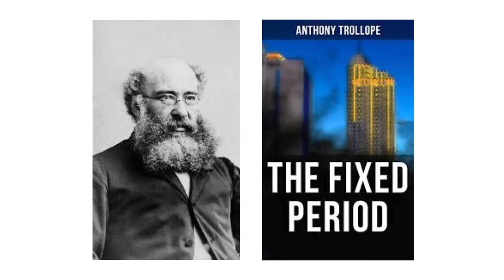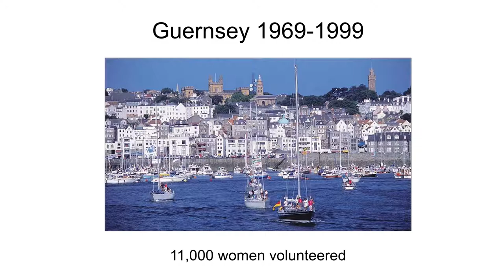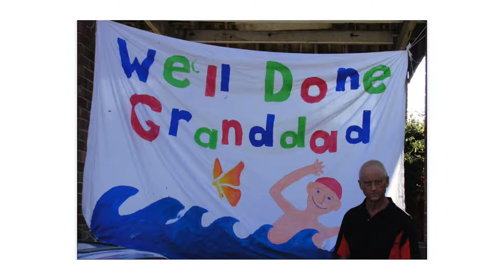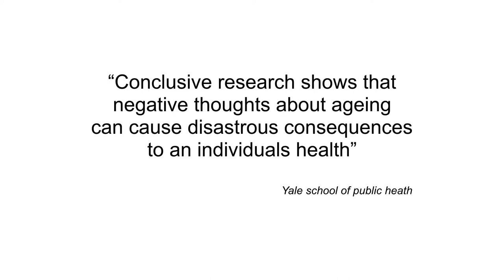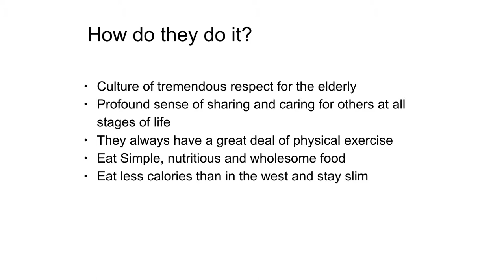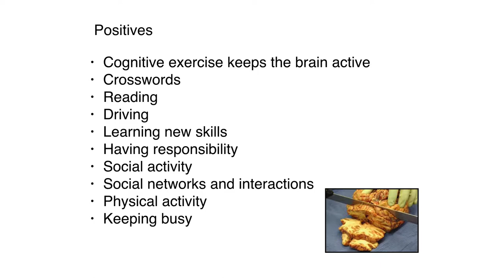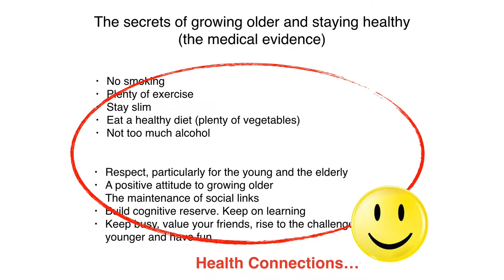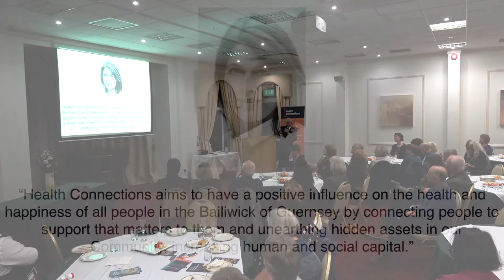Health Connections Presentation - Roger Allsopp